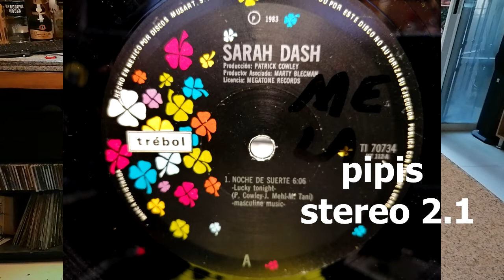SARAH DASH -LUCKY TONIGHT ( PATRICK COWLEY AND M BLECMAN ) 1983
1983 MEGATONE RECORDS
TREBOL
DISCOS MUSART MEXICO